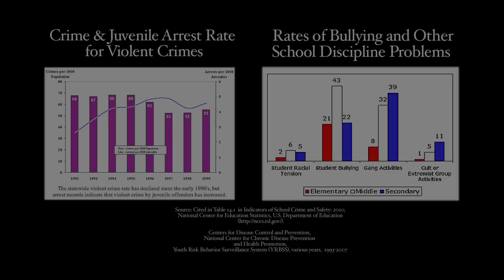Learn My History Promo Organization Short Teaser by Ronnique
Learn My History is dedicated to Youth Empowerment, Education and Change. The potential of our younger generation is greatly improved with mentors, those who care and take an interest in them. Supporters include the 2 witnessing survivors Simeon Wright and Wheeler Parker, historical families, Emmy Grammy and other Ward winners and groundbreaking Rock and Roll Hall of Fame  musicians and more.

This promo teaser is the first of many videos to come, featuring a combination of professional people, young talent, and a variety of genre's and productions.